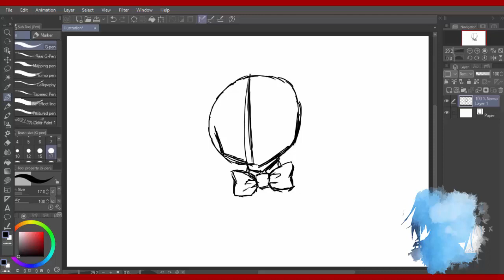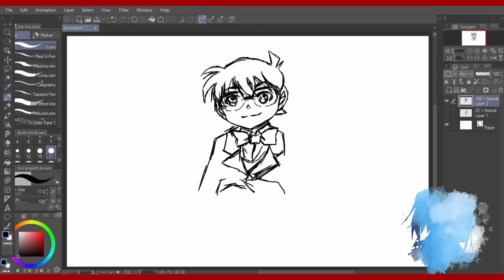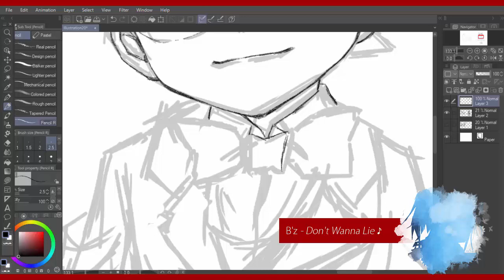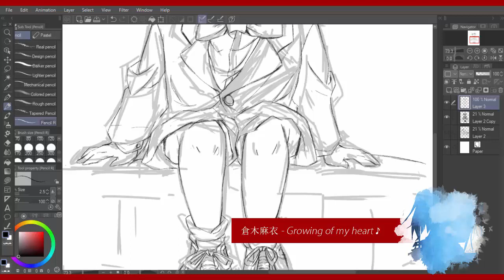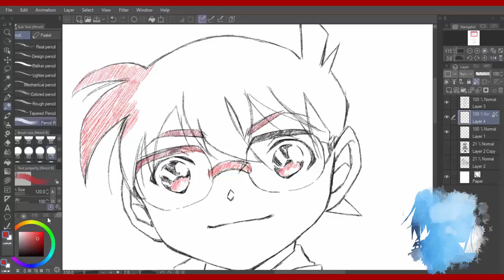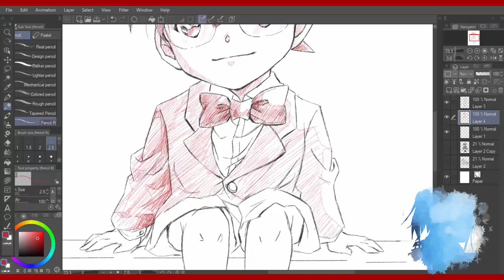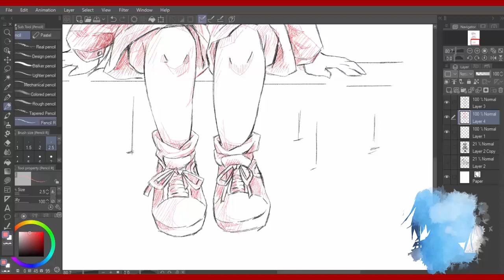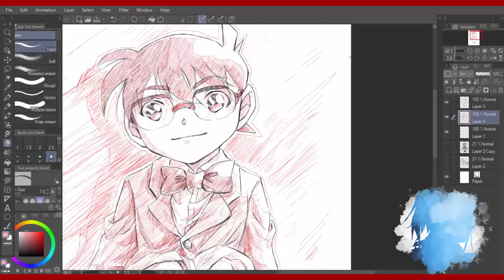Illustration Making - Detective Conan (sketch) | Eris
scarlet
Software used: Clip Studio Paint Pro
Time: Feb. 2021